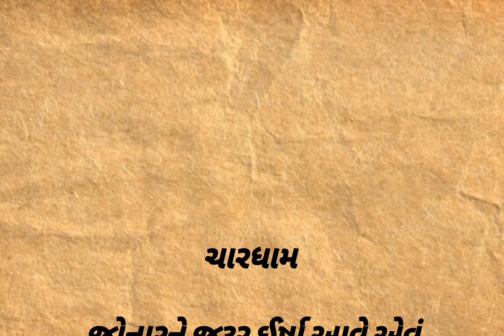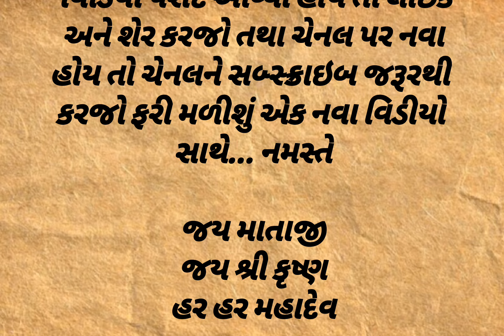ચારધામ||gujarati varta|| lessonabel stories|| gujarati moral story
આવોસત્સંગમાઁ
Lessonable story
motivational quotes
inspirational quotes
Gujarati moral story
Gujrati story
garud Puran
gujarati varta
gujarati story
emotional story
sad story
gujarati stories
Varta gujarati bal
varta gujarati
Katha
Moral stories
kirtan
Moral story
Bhagwat katha
Jivan katha
Bodh katha
Sangita Patel
gujarati story
gujarati bal varta
bal varta
varta story
bal varta
kids story
kids varta
varta
varta bal
baby's varta
baby's story
bal story